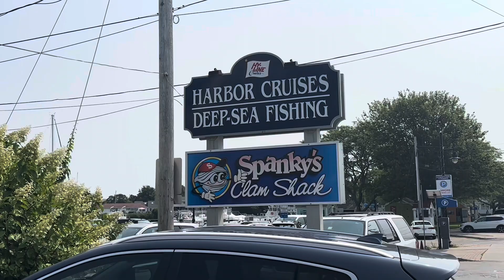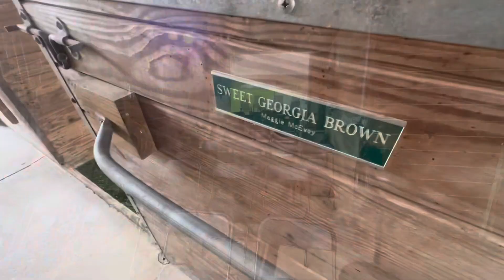Richard Smith’s “One Man Roadshow” Sept 5-11 2023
On the road up in the northeast!